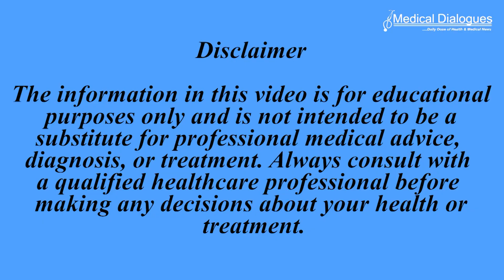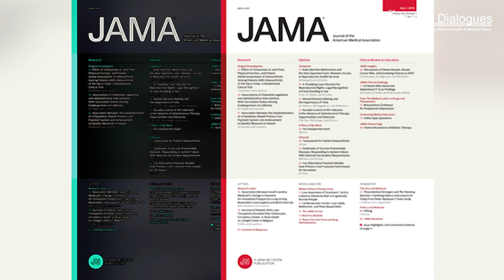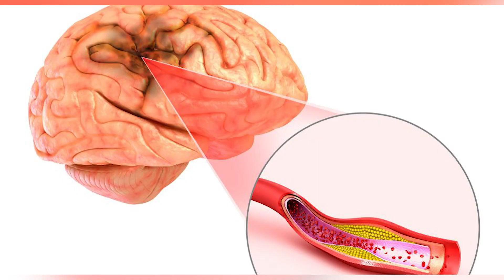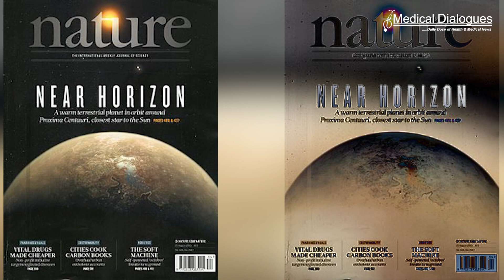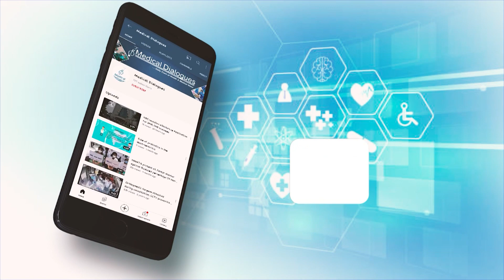TOP MEDICAL NEWS 09.08.2024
1. Study Finds Potential Liver Risks from Popular Herbal Supplements
2. Potential Benefits of Omega-3 Fatty Acids for Brain Health in Older Adults: Study
3. Study Finds Western Diets Are Harming Global Health with High Costs of Processed Foods
4. Study Finds Drug Bypasses Suppressive Immune Cells to Enhance Immunotherapy